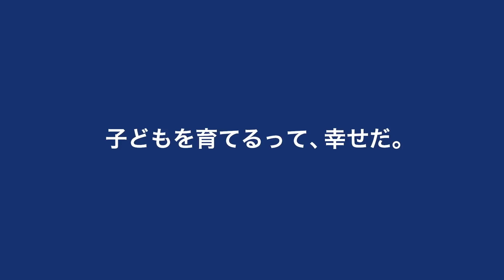徳島は宣言する。 ここなら安心して子育てできることを。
徳島県では，東京にはない本県ならではの価値の創造・発信へ，政策全般にわたる共通コンセプト「vs東京」を策定しています。
また，その取り組みの具体化を図り，本県の「強み」や「魅力」を分かりやすく，皆さまに御理解いただくため，「１０の徳島宣言」を掲げております。
１０の項目のうち，本県における「子育て環境」について，関係者へのインタビューを中心にショートムービーにまとめました。どうぞご覧ください。
※宣言について，詳しくはこちらをご覧ください。